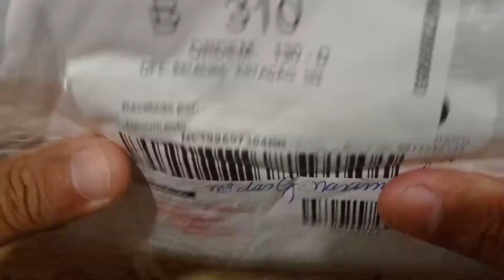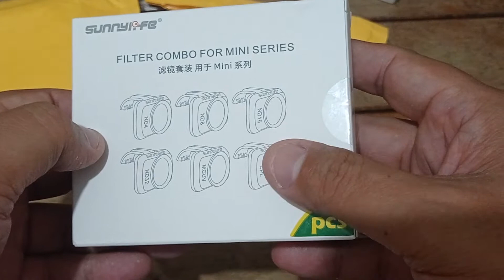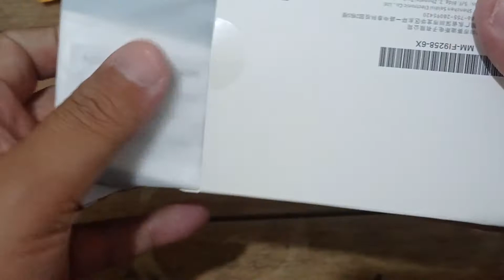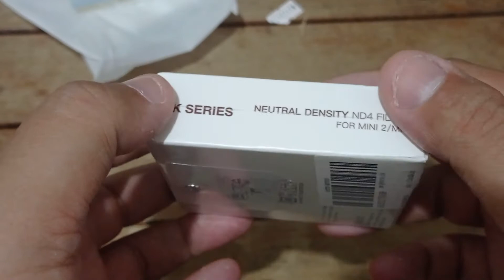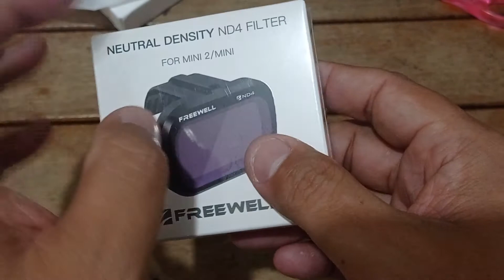Óculos de sol pro seu drone DJI